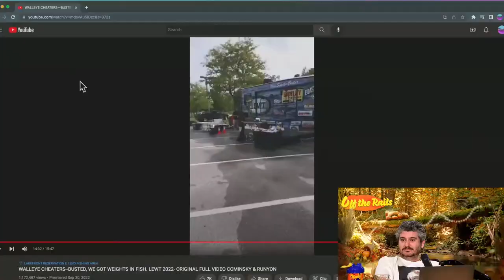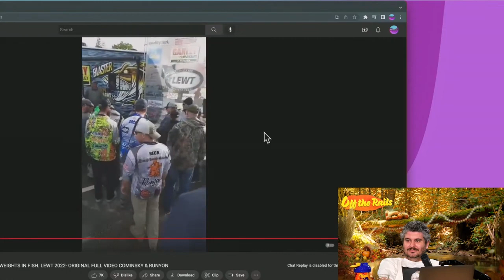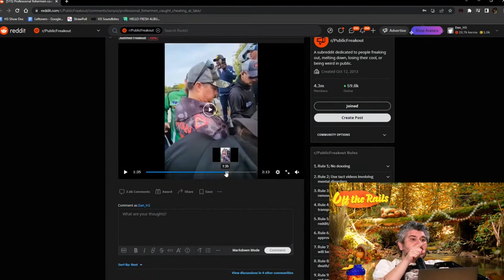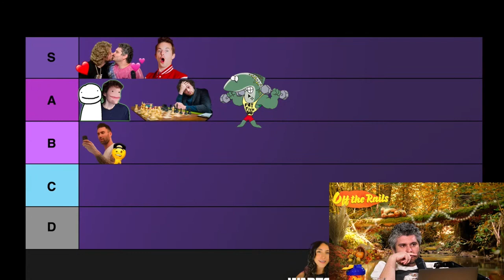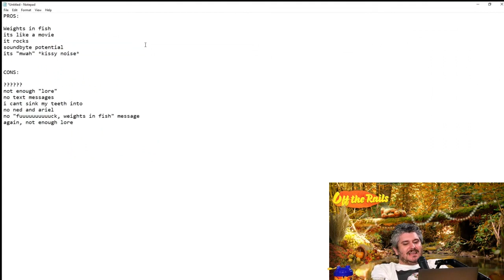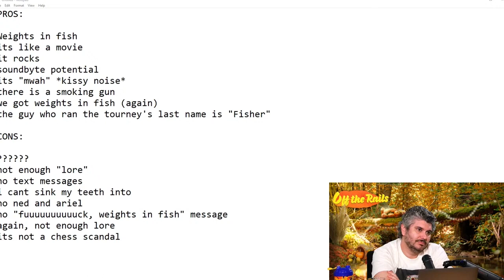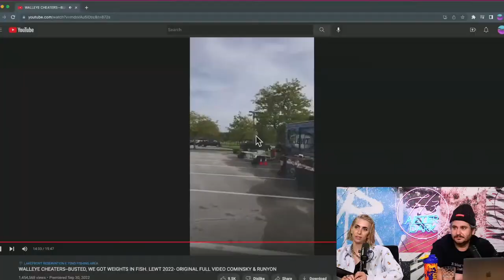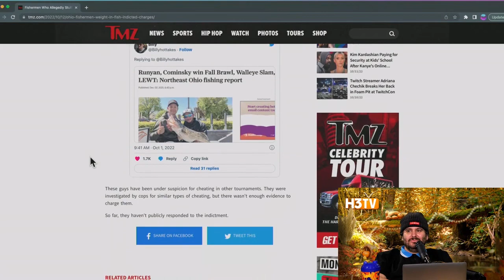H3 Podcast Lore | Weights In Fish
The funny origin of the "we've got weights in fish" soundbite.